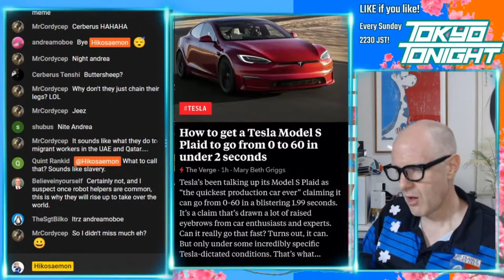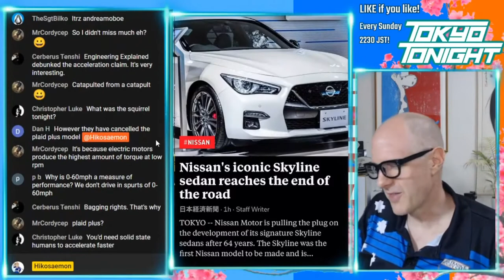Tokyo Tonight! New Tesla Model S - 0 to 60 in LESS THAN 2 SECONDS